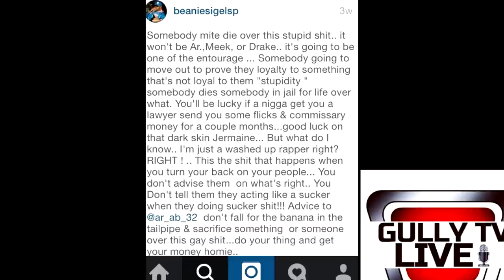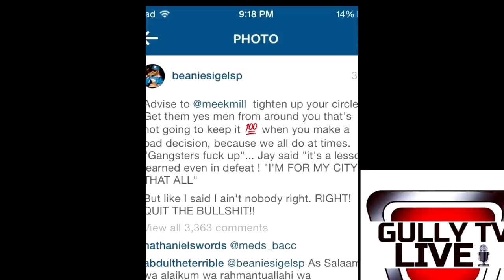BEANIE SIGEL TELLS MEEK MILL & AR AB TO CHILL BEFORE SOMEONE IS KILLED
PHILLY RAP HEAVY BEANIE SIGEL SPEAKS ON THE MEEK MILL DRAKE & AR-AB BEEF VIA INSTAGRAM and warns AR AB THAT SOMEONE COULD DIE! become an youtube partner with broadband tv